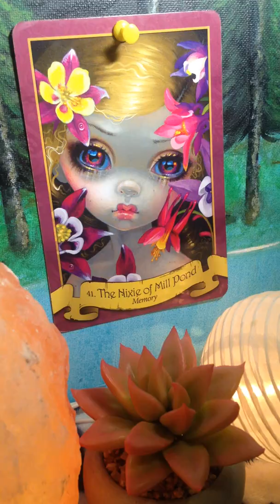SAGITTARIUS Fairy Tale Reading October 2019 ** The Nixie of Mill Pond **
SAGITTARIUS SUN MOON AND RISING

This is the card that was randomly pulled for you for the month of October. This amazing Fairy Tale Oracle Card deck is by Lucy Cavendish with illustrations done by Jasmine Beckett Griffith.

One of my utmost favorite decks in my collection, each card comes with a classic tale or an ancient story packed full of messages. These are for you to contemplate in your own unique interpretation. Take what resonates only as you listen to the tale.  You may find synchronicities that call out to you about your own personal life path in the form of metaphors. We can always find relevance in Fiction within Non Fiction and vise versa. Blessings LOVE and light guys!

Energy Shifts
Past Lives
spirituality
spiritual
astrological

Pisces
Aries
Taurus
Gemini
Cancer
Leo
Virgo
Libra
Scorpio
Sagittarius
Capricorn
Divine Timing
Higher Self
Meditation
Intuitive Guidance
enlightenment
Tarot Card Readings
Love readings
Tarot Decks of many unique themes
Art Oracle Deck
Games of Thrones Deck
Angel Oracle Tarot Deck
Archangel Raphael Deck
111 set deck of my own HEALING ELEMENTS cards
Gaia
Million dollar vibe tribe member LOVE the Peace Dealer
Leo King fan
Future Life
Healing Elements for you for Shells YouTube
Transformation
The Emperor
The High Priestess
The Empress
The Fool
The Magician
The Hierophant
The Lovers
The Chariot
Death
The Devil
The Hanged Man
The Hermit
Judgement
Justice
The Moon
The Star
Strength
The Sun
Temperance
The Tower
Wheel of Fortune
and
The World
ARE ALL THE MAJOR ARCANA CARDS

Oracle cards
Spirit Guides
Archangel cards
spiritual awakening
namaste
coexist
the collective
light workers
the trine
sun sign
moon sign
rising sign
healing

I am so grateful to you all who have welcomed me, subscribes, and interacted with me here on YOUTUBE. Each one of your sacred pure light spirits have helped me to follow my inner guidance, healing through divine intuitive guidance to fulfill my desired passionate life purpose.

Genuine prayers, manifested positive thoughts to all of you who feel my unconditionally loving well wishes via energy transferred through the universe. Throughout the collective I can feel such healing and positive feedback when doing private and YouTube general readings.

LOVE ALL YOU GUYS !!! ONE year on YouTube as of 8/22/2017!! Thank you for supporting me as I love my ability to connect with all you beautiful spirit family members !!

Inexpensive PRIVATE readings via google hangouts, Facetime, phone call are always available. NEVER hesitate to email with questions free of charge of course, If you are feeling suicidal or wanting to hurt yourself please email or call me anytime of day or night ALSO free of charge.